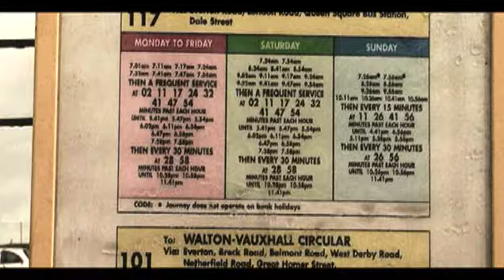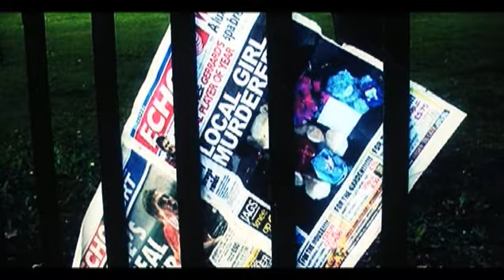Time To Go - with commentary